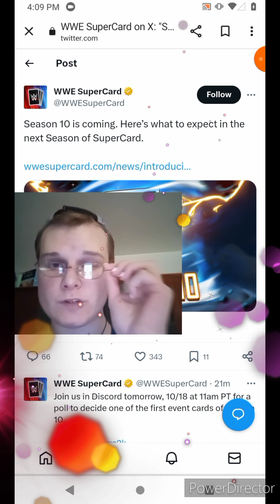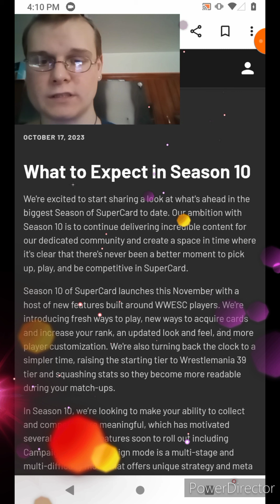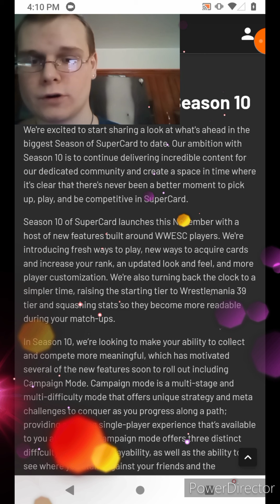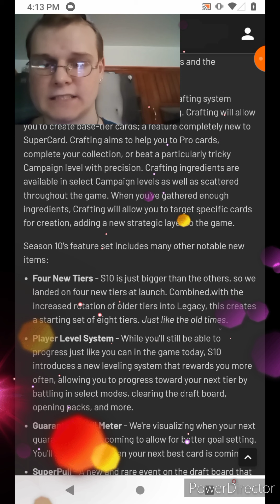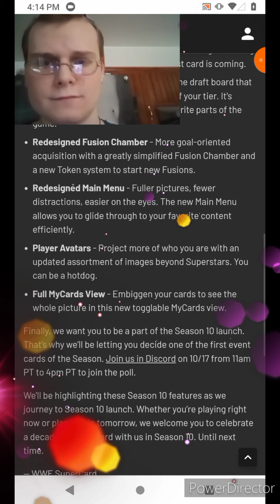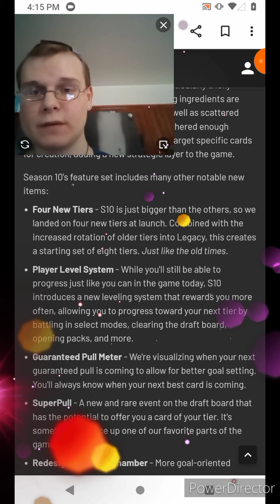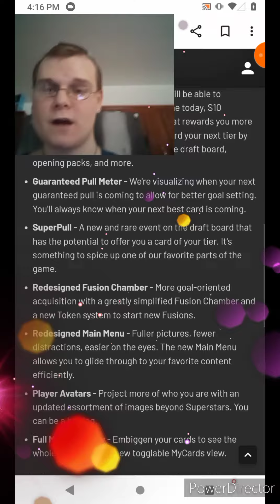BIG NEWS!! SEASON 10 IS COMING! WITH 4 NEW TIERS, SUPER PULLS, GUARANTEED PULL METER | WWE SuperCard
Big News Season 10 Is Coming
With 4 New Tiers Super Pulls
Guaranteed Pull Meter❤️